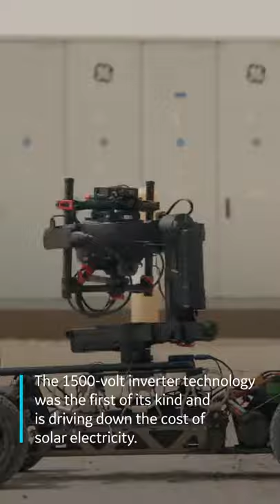Mohammed Bin Rashid Al Maktoum Solar Park in Dubai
Solar photovoltaic plant Mohammed Bin Rashid Al Maktoum Solar Park in Dubai